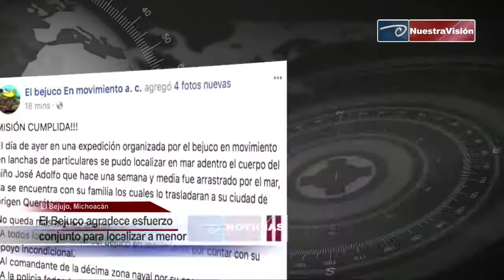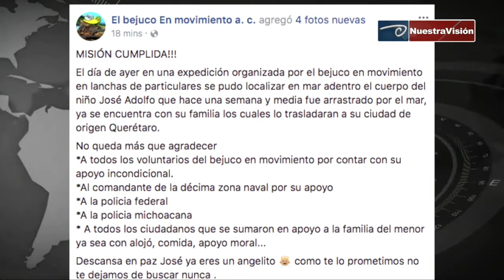El Bejuco agradece esfuerzo conjunto para localizar a menor